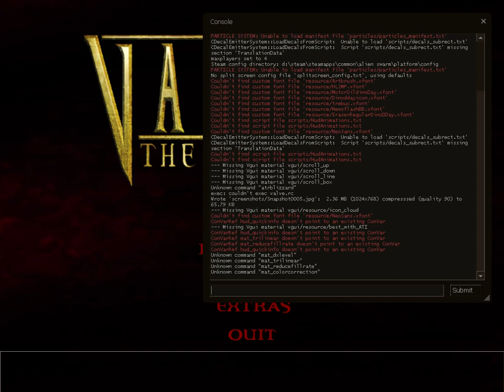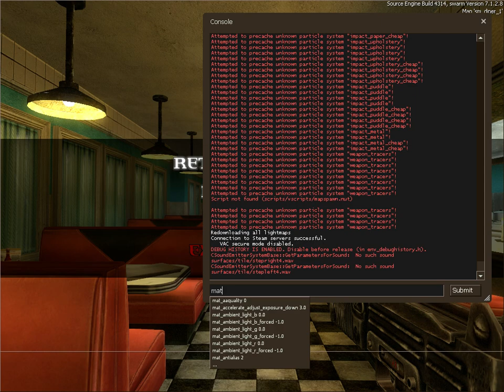Bloodlines Resurgence - Swarm progress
Here's the progress so far;

- Moved to the Alien Swarm engine (thanks to Sander)
- Scratch code, contains no Swarm codes, except few from GameUI like the main menu
- Implemented npc_kleiner as a test NPC
- Bloodlines Tremere as player character for the playtest
- MAC 10 from Bloodlines as test weapon (bullet impact missing for now)
- Very basic moving animation, as the code does not support the legacy 8-way animation (move_yaw)
- Proper acttable still unimplemented
- Made the main menu to look almost identical to the original game
- Remade the background as a video
- Replaced the regular Swarm scheme into the original game's scheme setting
- Made the loading screen to look identical to the original game's look

Things needed to be done:

- Proper player animation for various activities (walking, running, jumping, shooting, etc.)
- Hand models visible and attached to every weapon view model (vmodel)
- Fix bullet impact
- Implement basic character selection UI
- Implement all weapons, including melee